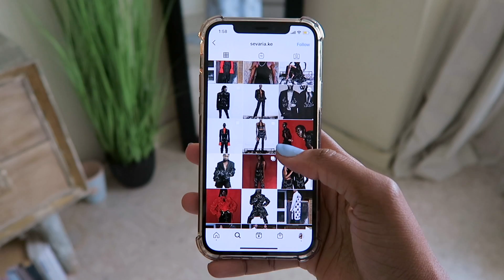Secret Photoshoots, Hilarious Workouts & Gorgeous Dresses | Sharon Mundia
Secret Photoshoots, Hilarious Workouts & Gorgeous Dresses

↠ Face Halo Makeup Remover Pads (via Malahide)

xx